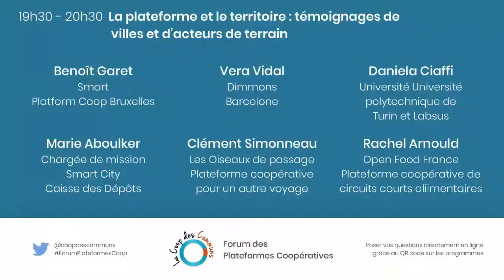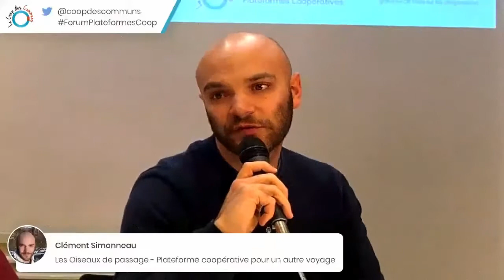Forum des Plateformes Coopératives - La plateforme et le territoire